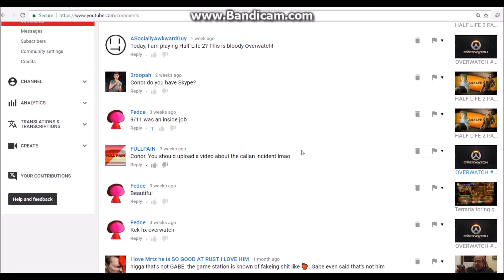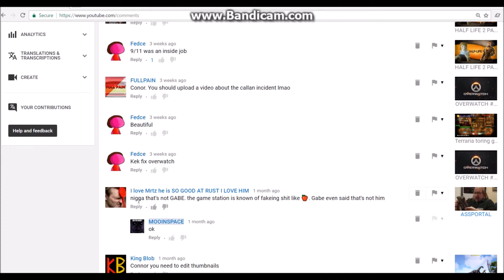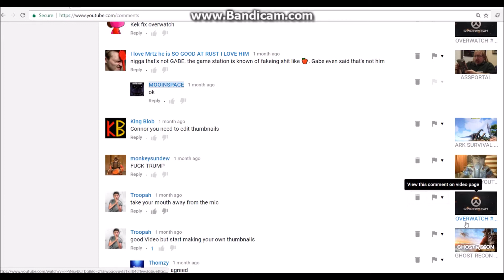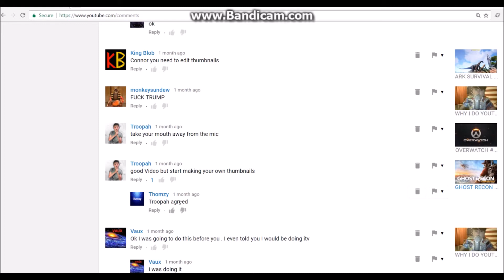READING YOUR COMMENTS #31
Today i am reading more comments.